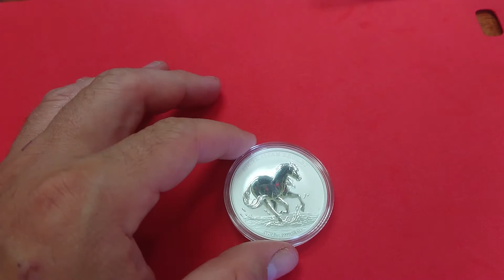Australia - Brumby Horse - 2020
Con una tirada de 25.000 unidades. 40.4mm y 31.103gr de peso.